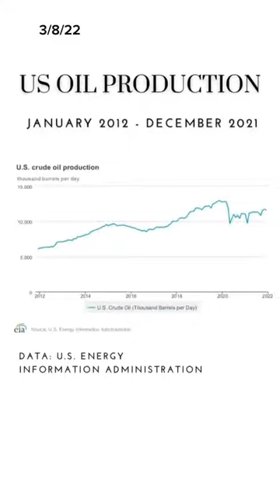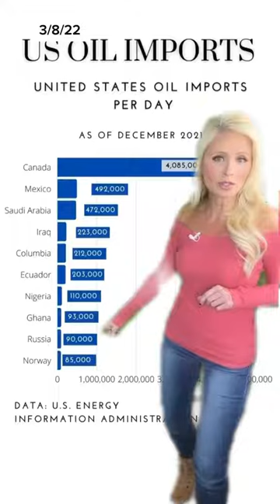President Biden bans Russian oil imports. But what does that mean - Economics Insider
Credits to: @lisaremillard from tiktok